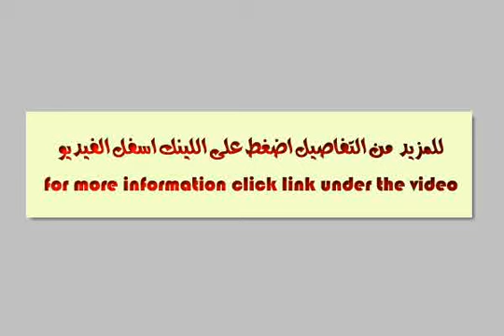Apartment For Sale In Sharqia Zagazig - mlseg.com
Apartment For Sale In Sharqia / Zagazig فرصة عظيمة للجادين فقط شقه للبيع بجوار مدرسة جمال عبد الناصر الثانوية بنات بالقومية ( 140 م) تشطيب سوبر لوكس لا تحتاج أى مصاريف 4 غرف نوم + رسيبشن قطعتين + مطبخ + حمام + بلكونة + غاز طبيعي + عداد كهرباء+4 بلكونة . .الشراء من المالك مباشرة للجادين فقط 400 ألف وقابل للتفاوض للأستعلام يرجى الأتصال على - بجوار مدرسة جمال عبد الناصر الثانوية بنات بالقومية ( 140 م) - Egypt Real Estate | Sharqia / Zagazig | Apartment For Sale